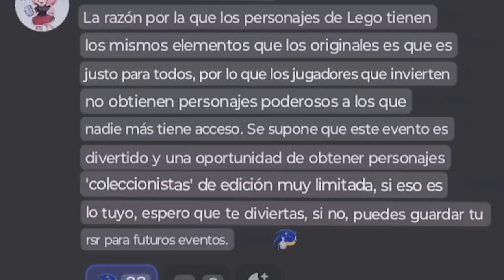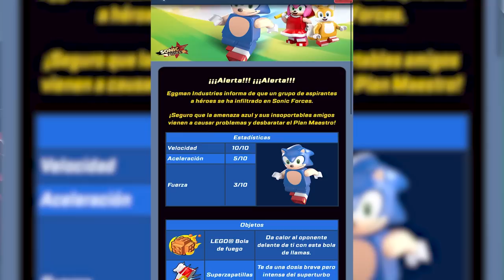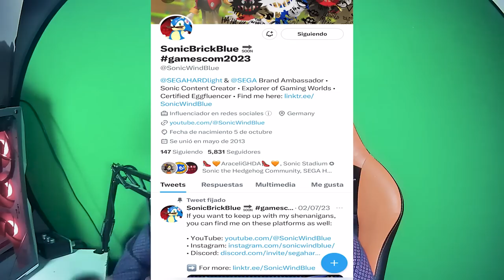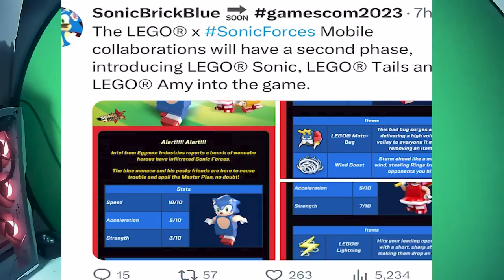Sonic Forces Movil ║ El Problema De Los LEGOS + Fechas Y Noticias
Aqui Hablamos Sobre Las Fechas De Los LEGOs Y La Polemica Con Nollie Y SEGA HARDLight

00:00 - Intro
01:27 - El Problema De Los LEGOs Y La Explicacion De Nollie
03:51 - Mi Opinion
05:11 - Leyendo Noticias Sobre Las Fases Del Evento
06:48 - Fechas Y Novedades
08:17 - Pantallas Finales

SONIC FORCES SPEED BATTLE SURGE SIR GALAHAD SILVER LEGO NOTICIAS SONIC DASH TODOS LOS PERSONAJES DE SONIC PRIME SEGUNDA TEMPORADA ACTUALIZACIONES MISIONES NUEVAS CAMBIOS AMY ESPINOSA THORN AMY SALVAJE TRIBU JUEGOS DE ANDROID GAMEPLAY EN ESPAÑOL DASH PRIME SONIC FORCES SPEED BATTLE VIDEOS DE MISTER MATTER COMO CONSEGUIR A ROSE ESPONSA COMO DESBLOQUEAR SONIC SUPERSTARS  LEGO EGGMAN POLEMICA OPINION DIFERENCIAS NOLLIE HARDLIGHT